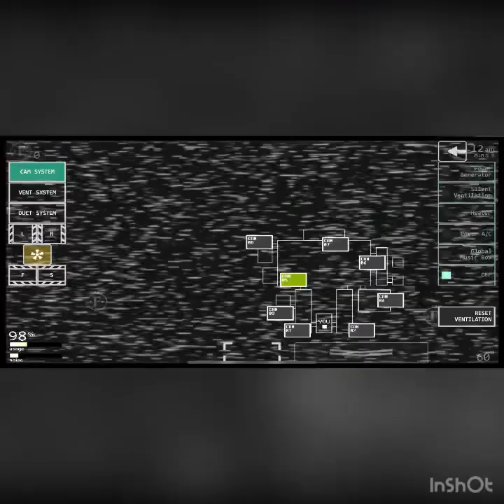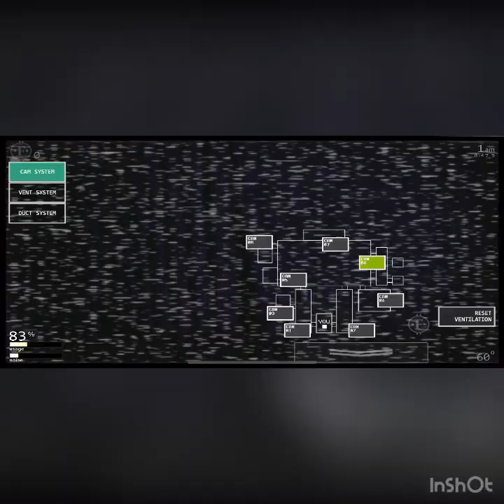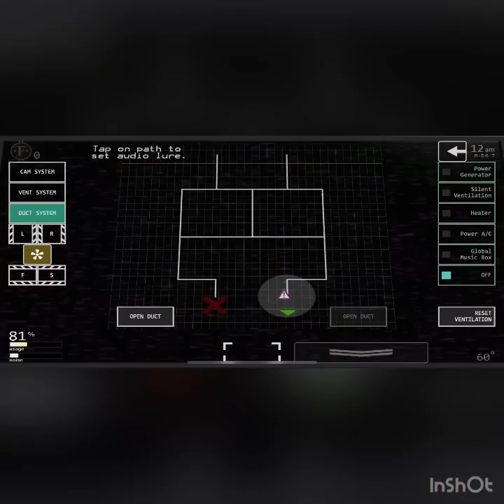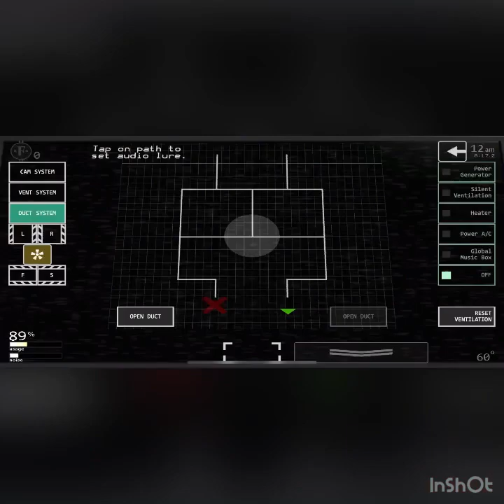Every jumpacre in fnaf Ultimate Custom Night